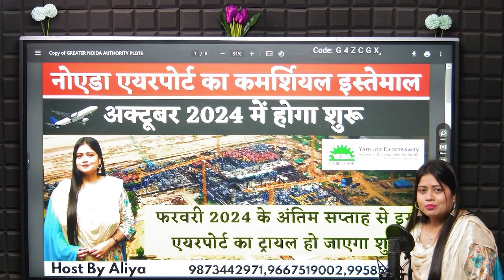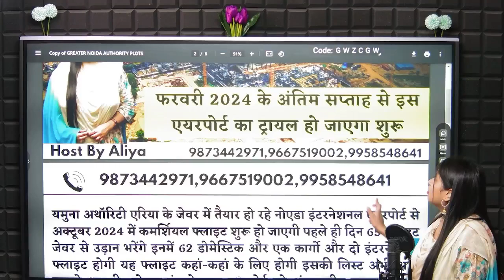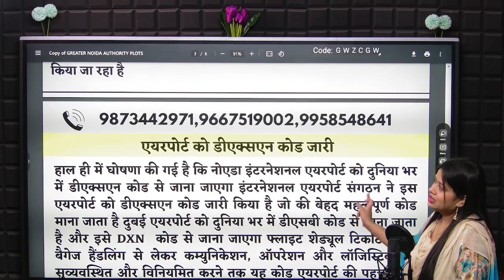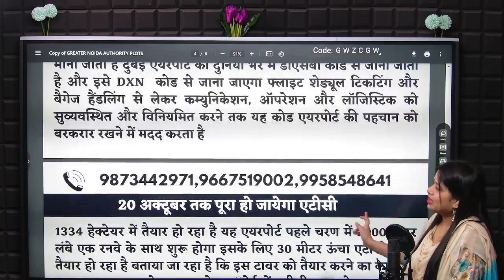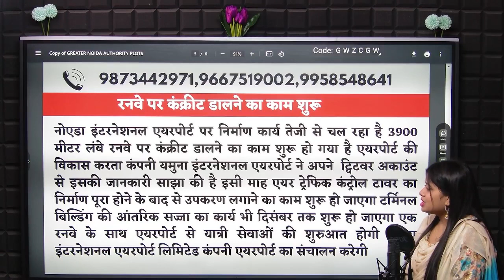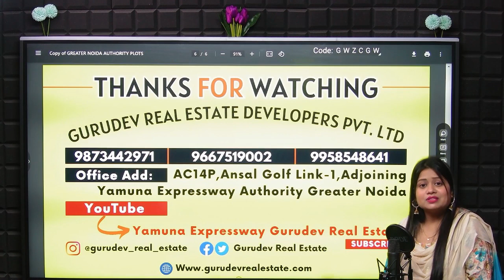Noida International Airport कब होगा शुरू ? Terminal Building | Runway Update | Yeida City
Noida International Airport Construction Work Update

new noida latest update
yamuna expressway plot scheme 2023
yeida plots
yamuna authority plots
rps 07 yeida
yamuna authority
yeida residential plot scheme 2023
yamuna expressway plots
yeida flat scheme 2023
sector 16 yamuna expressway
yeida plots latest news
yeida new plot scheme 2023
yeida plot scheme 2023 how to apply
how to apply for yeida plots
yeida plot scheme 2023 online apply
yamuna expressway residential plot scheme 2023
yeida sector 16
how to apply yamuna authority plots
how to apply for yamuna expressway authority plots
rps 07/2023
Yamuna plots scheme 2023
yeida new allotment 2023
yamuna expressway authority plots new scheme 2023
how to apply for yeida plots new scheme 2023
new allotment foam kaise fill kre
how to apply for new allotment
300 meter yamuna authority plots,
yeida plots
yamuna expressway industrial development authority
yeida plots
New Noida
sector-18  completion house
 completion house DroneView
300sqm Plots Price in yeida city
yamuna expressway
jewar airport
yeida city
noida film city news
yeida filmcity
filmcity yeida
yeida
Yeida mortgage
breaking News
live news
news live
jewar airport
pod taxi